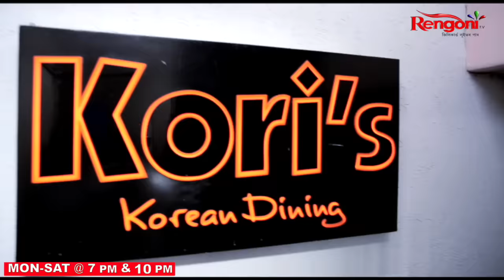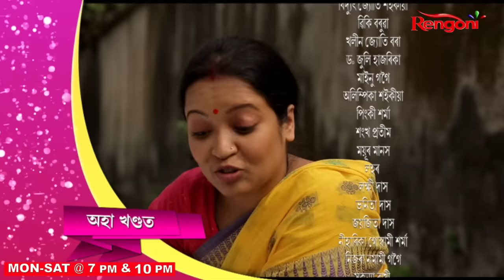Gungun Kotha Moromor [ গুণগুণ -কথা মৰমৰ ] || Ep - 101 || 30.03.2024